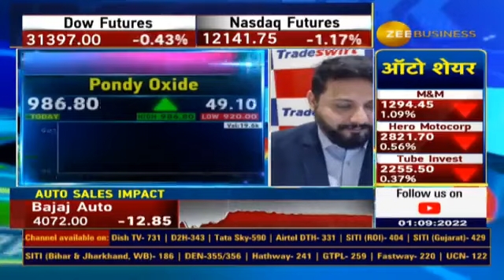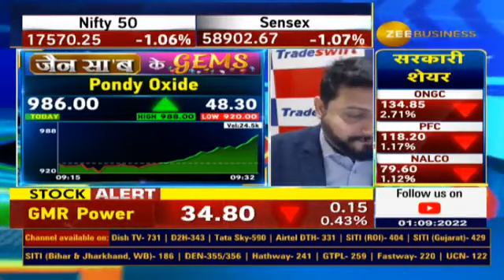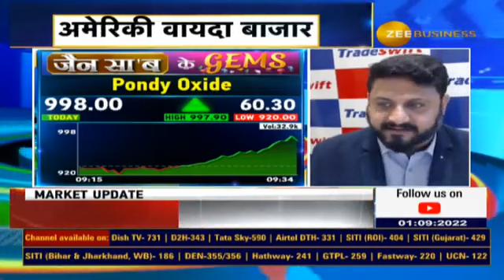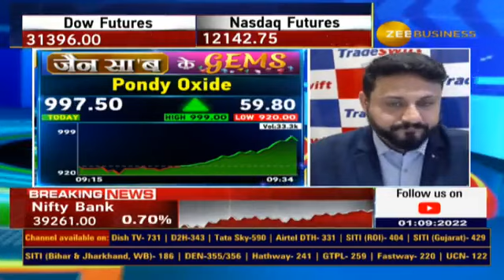Jain Saab Ke Gems | Stock Recommendation, Company's Fundamentals, & Target By Sandeep Jain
आज Pondy Oxide को क्यों चुना संदीप जैन ने ?